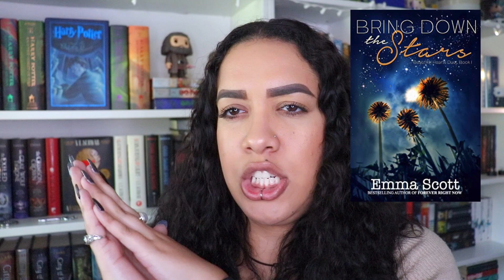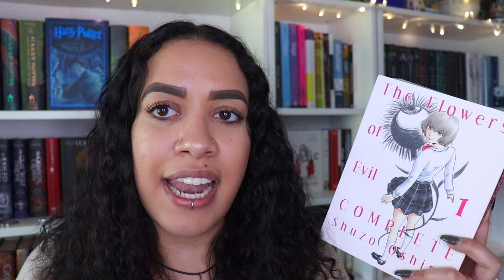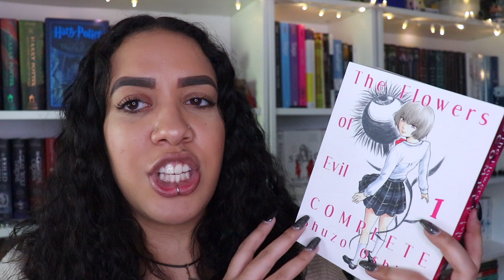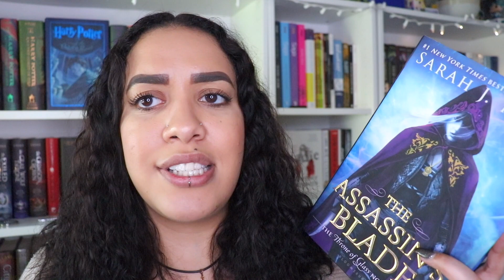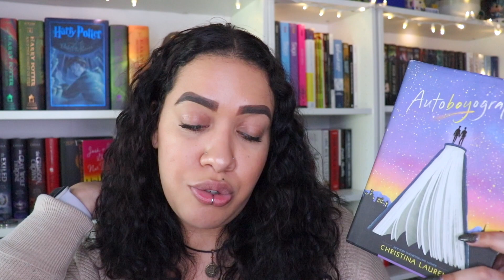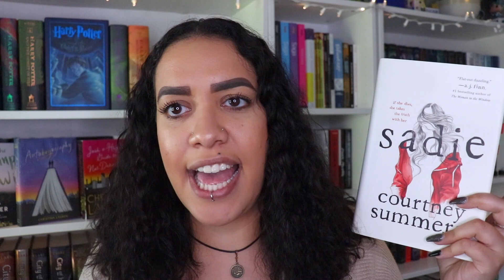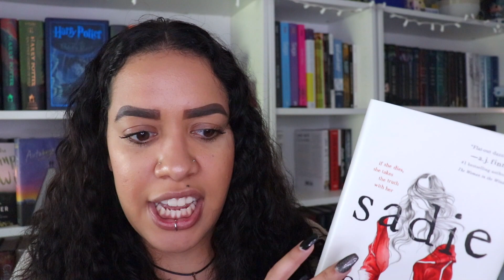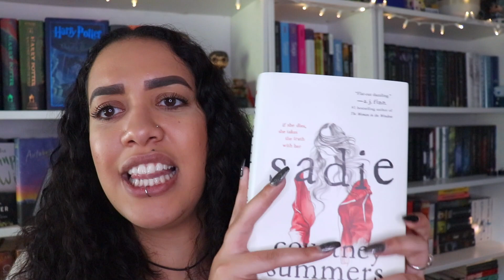(a late) SEPTEMBER WRAP UP: I READ NINE BOOKS!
I have had a lot of changes over the last few weeks and as a result I haven’t been creating content, or reading as much as I usually do. Hence the late post for the books I read in September. I’m happy to be filming again and interacting with people in the bookish community!! Please let me know what you think about these books if you’ve read them, or want to!!

MY BIRTHDAY IS COMING UP!! NOVEMBER 10th AKA SCORPIO SEASON IS ALMOST UPON US.

If you sign up for book of the month using my code, we BOTH get a free book 🖤